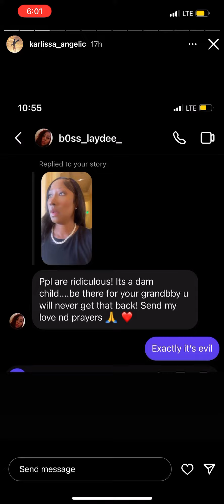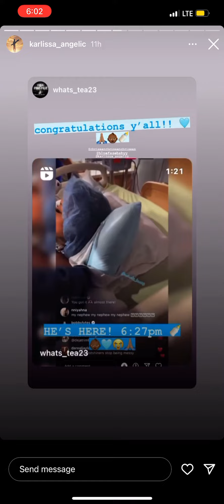Karlissa A.K.A blueface mother speaks on chriseanrock birth.